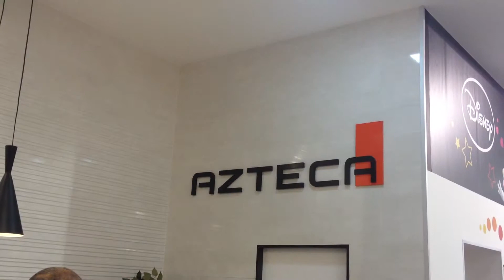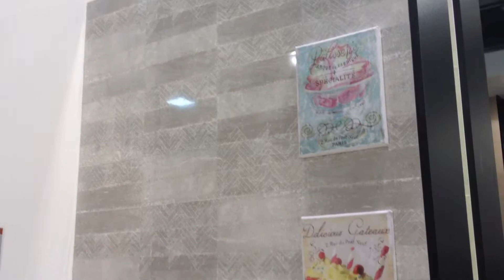TU REFORMA. CERSAIE 2015. AZTECA